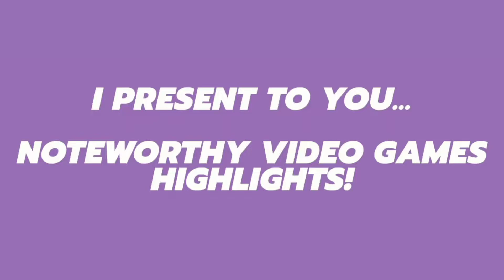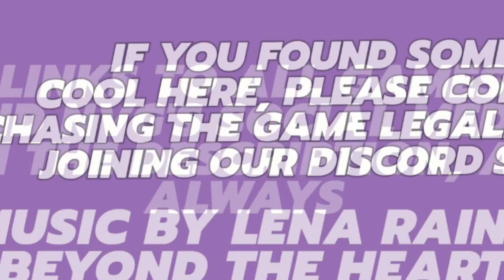Noteworthy Video Games / Highlights 9/9/2022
0:00 / INTRO, IN CASE YOU CAN'T FIND IT

Games in order of appearance:

0:04 / Bit Rot's Recursive Ruin (2022):

1:26 / PUNKCAKE Delicieux's Shotgun King: The Final Checkmate (2022):
(Review copy purchased)

2:16 / Lunaris Iris's Before the Last Hour (2022):

4:13 / Carry Castle's Source of Madness (2021/2022):

5:09 / FlyAnvil's Decision: Red Daze (2022):

6:05 / OUTRO